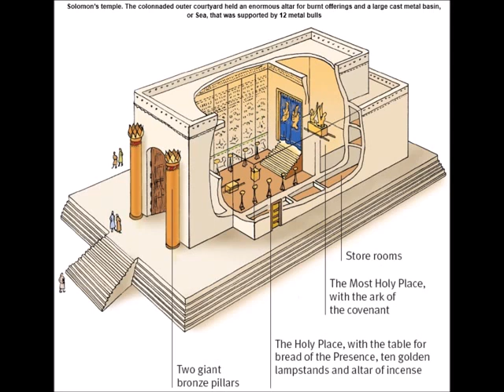Armia Syloe Panie proszę zabierz mnie